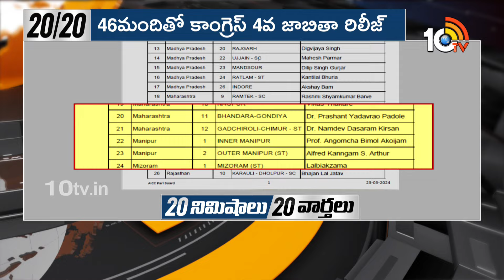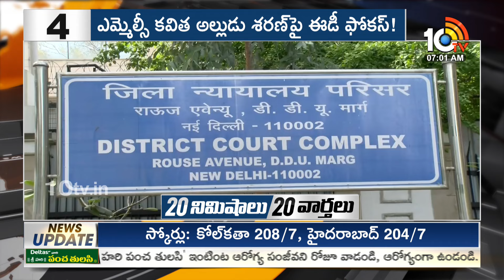TOP 20 News | Congress 4th List Released | BJP 5th List Ready To Release | Kavitha Case Updates|10TV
►For Latest Updates Follow Our WhatsApp Channel

10TV is one of the Largest Content producing Telugu News Channel in Telugu States. Its one of the leaders in the production and broadcasting of un-biased and comprehensive news.
10TV offers round the clock coverage of latest breaking news and unique mix of news bulletins, current affairs and Entertainment programmes.
10TV Youtube Channel offers Latest News from Telugu States, Politics, Entertainment, Health, Sports Lifestyle, Devotional, National News, International News and lot more.!

హాయ్,
10టీవీ యూట్యూబ్ చానల్‌కి స్వాగతం. 10టీవీలో ప్రసారమయ్యే కథనాలతో పాటు ఆసక్తికరమైన మరెన్నో అంశాలను 10టీవీ యూట్యూబ్ చానల్లో మీకు అందిస్తాం. మా వీడియోలలో మీకు నచ్చిన వాటిని మాకు తెలియజేయండి. అలాంటి మరిన్ని కథనాలను మీకు అందించేందుకు ప్రయత్నిస్తాం. నచ్చిన వీడియోలను మరింత మందికి షేర్ చేయండి. చానల్‌ను సబ్‌స్క్రైబ్ చేయడం మరిచిపోకండి. ధన్యవాదములు.!